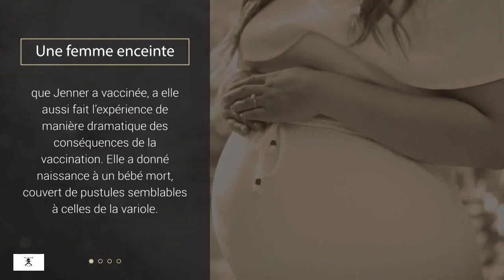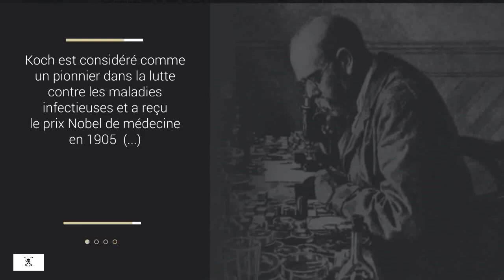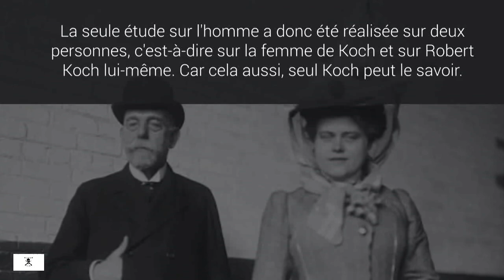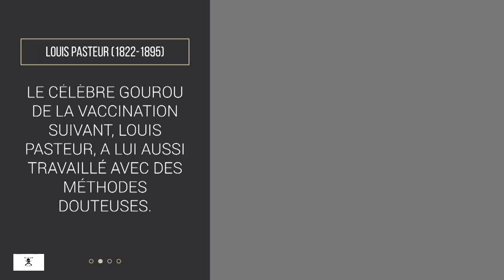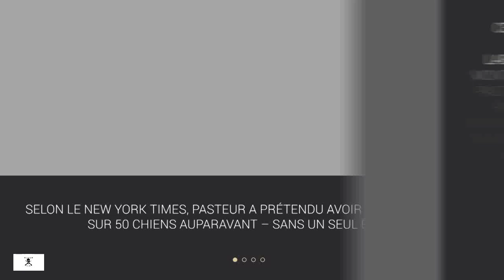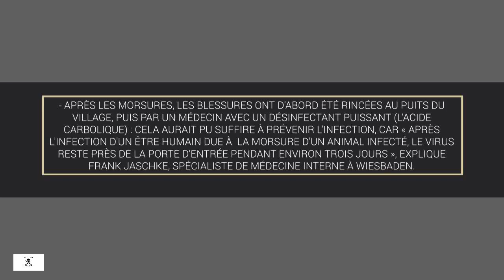info / Les fragiles fondements des pères de la vaccination de Gerhard Wisnewski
Les fragiles fondements des pères de la vaccination (de Gerhard Wisnewski)

Dans le journal mensuel « ExpressZeitung » du 18 juillet 2018, Gerhard Wisnewski éclaire les débuts de la vaccination sur le thème « La vaccination comme dogme du progrès dans une société moderne ? » Il examine les succès de la vaccination de Jenner, Koch et Pasteur, les grandes célébrités de la vaccination. Etant donné que depuis plus de 200 ans presque toute l’humanité est vaccinée sur le fondement de leurs idées, il est important d'écouter ce qui suit plus attentivement. Voici maintenant un extrait du texte original de Gerhard Wisnewski :

 Liens :

ExpressZeitung, Ausgabe 18, Juli 2018